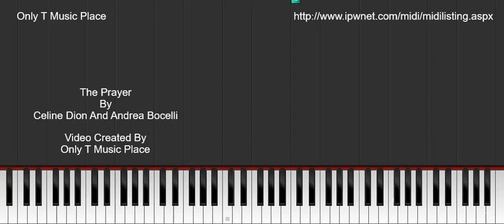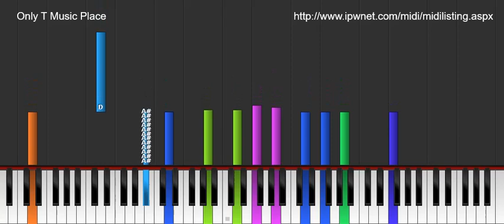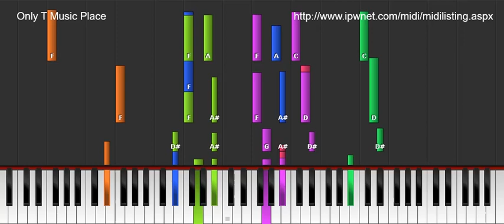The Prayer - Celine Dion & Andrea Bocelli